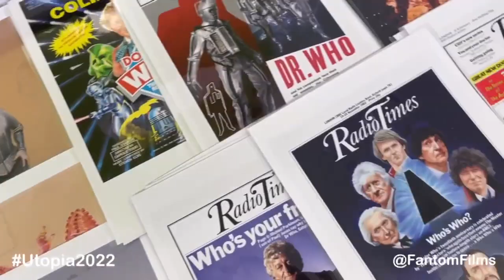Behind the scenes at today's Doctor Who event Utopia 2022